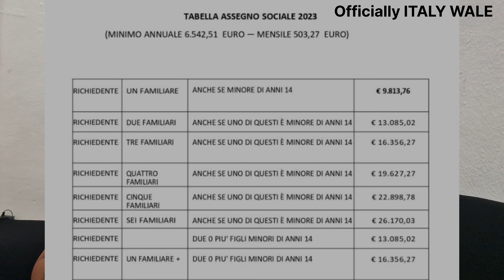Q & A | Family Nulla Osta ਬਾਰੇ ਜਿੰਨੇ ਵੀ ਤੁਹਾਡੇ ਸਵਾਲ ਆ ਉਹ ਸਾਰਿਆਂ ਦੇ ਜਵਾਬ | DETAILED VIDEO ✅️